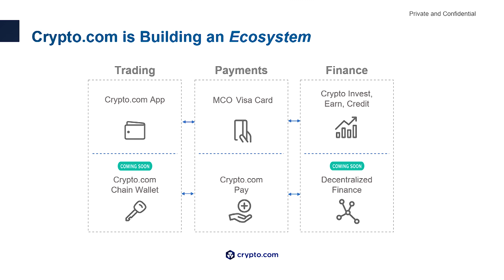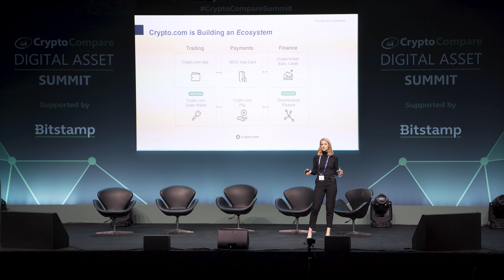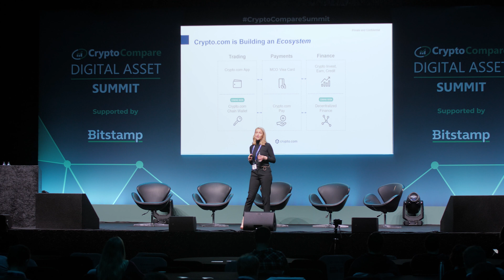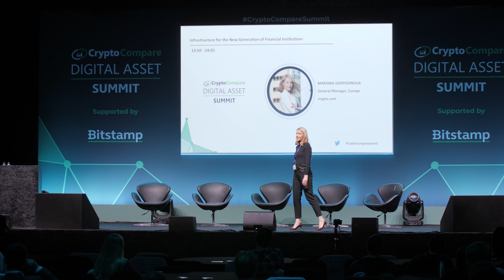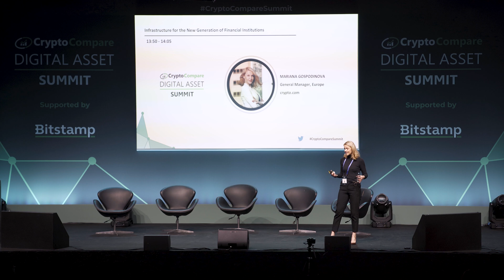What's the infrastructure setup required for cryptocurrency platforms to provide financial services?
Crypto.com's General Manager for Europe, Mariana Gospodinova, discusses her view on the infrastructure setup required for cryptocurrency platforms to provide financial services in the age of digital asset adoption during the CryptoCompare Digital Asset Summit in London.